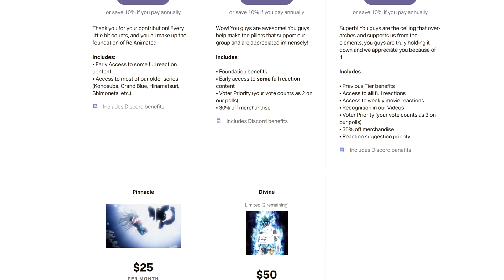DEATH PARADE EPISODE 5 & 6 REACTION | A NEW ARBITER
These two went out the worst out of everybody on this show lmfao

SEO